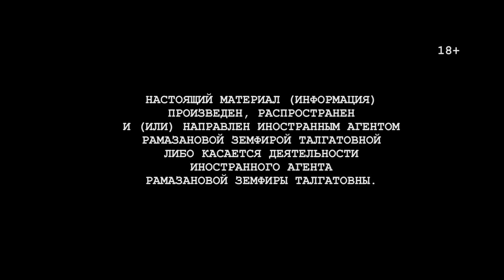Земфира — PODNHA (Archive Remix)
НАСТОЯЩИЙ МАТЕРИАЛ ПРОИЗВЕДЁН И РАСПРОСТРАНЁН ИНОСТРАННЫМ АГЕНТОМ РАМАЗАНОВОЙ ЗЕМФИРОЙ ТАЛГАТОВНОЙ (18+)

Zemfira Ramazanova
Vocals, Lyrics

Remix by Archive

Земфира — PODNHA

мы научим тебя сука родину любить
целовать её ботинки и подошвы
настоящее грядущее и прошлое
даже если мы с тобой нигде не прошены
научись сука родину любить
заболевшую поредевшую по-хорошему
заболевшую поредевшую по-хорошему
уважать её безумие и старость
улетая в пропасть чувствовать радость
нам другой не дали нам и не хотелось
а как пелось как пелось как пелось
но есть правда есть гордость есть смелость
ежедневно причащаться и молиться
улетевшую растерянную птицу
осуждение и мысли невозможны
будет больно плохо будет сложно
больно плохо сложно
заболевшую поредевшую по-хорошему
онемевшую поседевшую по-хорошему